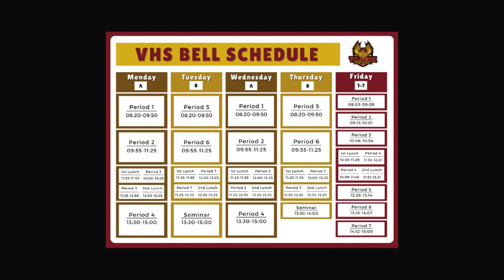Vilseck High School Bell Schedule A/B/1-7 (see updated video)